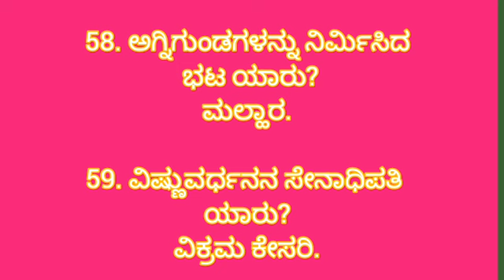6. Vasavi Quiz ll ವಾಸವಿ ಕುರಿತ ಪ್ರಶ್ನೋತ್ತರಗಳು ll